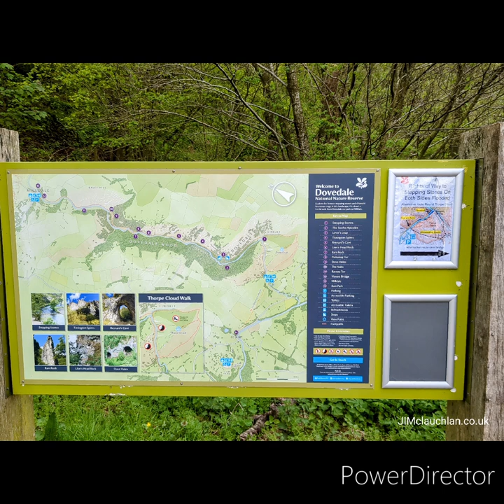We Explored Reynard's Cave Dovedale and Found This!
Join us on an exhilarating adventure in pictures through Dovedale as we traverse the famous stepping stones and embark on a thrilling scramble up to Reynard's Cave! Watch as we navigate the stunning natural landscapes and conquer the rugged terrain with the boys. Get ready for breathtaking views and unforgettable memories in this epic outdoor escapade!